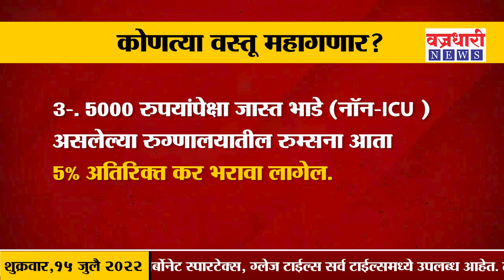GST| येत्या 18 जुलै पासून तुमच्या दैनंदिन जीवनावर होणार परिणाम.।। वज्रधारी न्यूज ।।